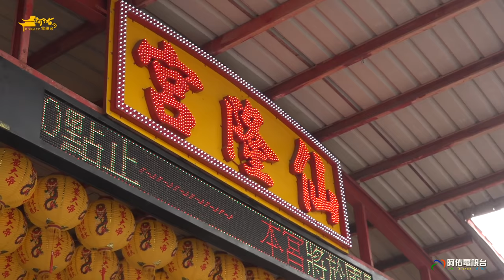【太子爺公真歡喜~喝米酒頭】新園港墘三媽宮往嘉義溪北六興宮進香謁祖回駕平安繞境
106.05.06新園港墘三媽宮前往嘉義溪北六興宮進香謁祖回駕平安繞境